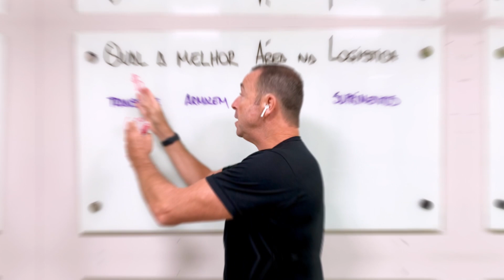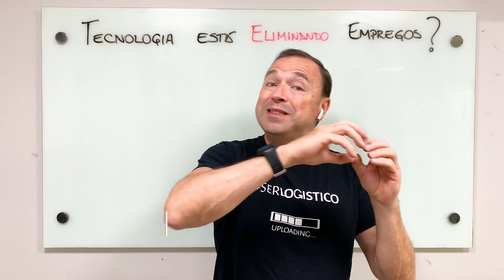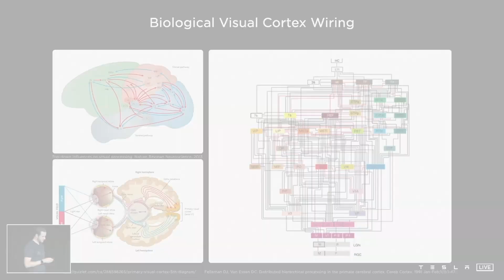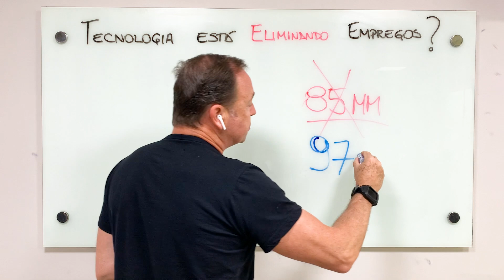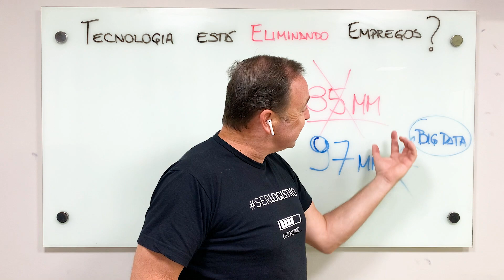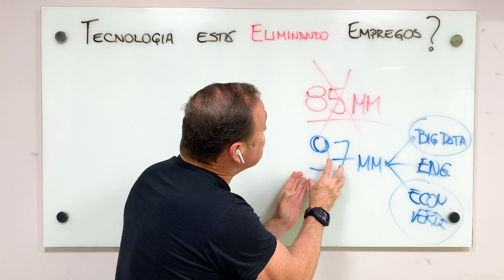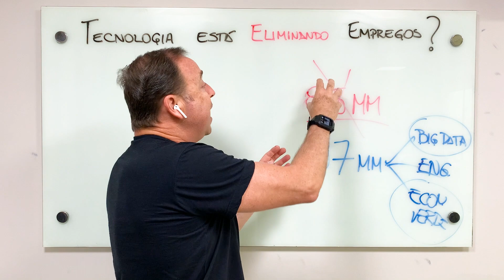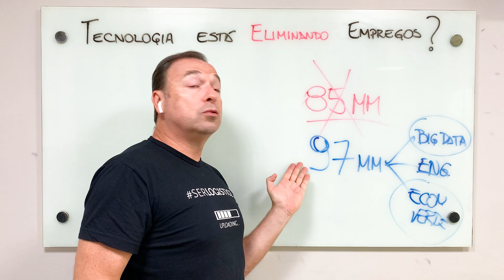TECNOLOGIA ELIMINANDO EMPREGOS? COMO SE PREPARAR?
⭐ Garanta sua vaga na turma da Formação de Consultores em WMS e conquiste um salário de até 30 mil reais por mês. As inscrições se encerram em breve!

Tecnologia eliminando empregos? Isso todo mundo sabe. Também é sabido que esse assunto sempre assusta demais, principalmente o Ser Logístico. Mas a tecnologia é tão ruim assim? Quais os números para o futuro? E onde estão as novas funções? Só dar play.